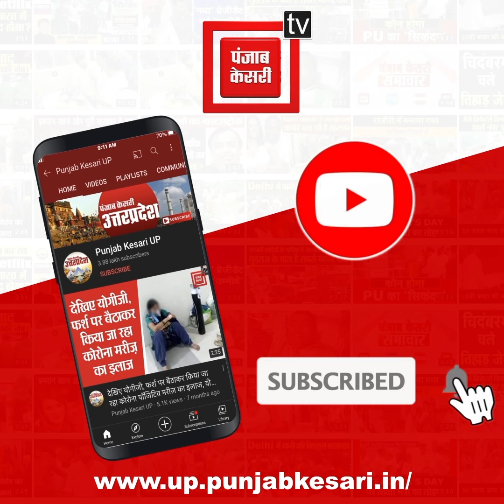UP Board Topper 2022: यूपी बोर्ड का 10वीं का परिणाम घोषित,प्रिंस पटेल 97. 67 प्रतिशत के साथ बने टॉपर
यूपी बोर्ड का 10वीं का परिणाम घोषित, प्रिंस पटेल 97. 67 प्रतिशत के साथ बने टॉपर